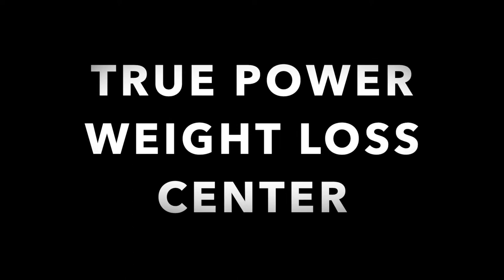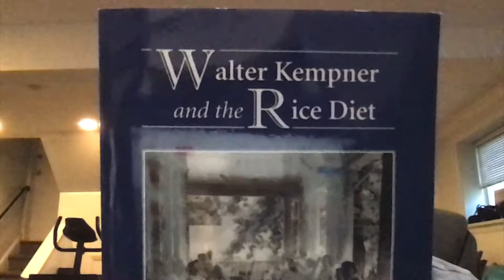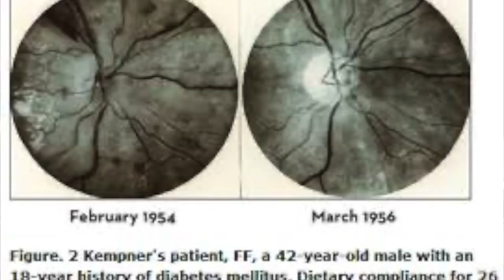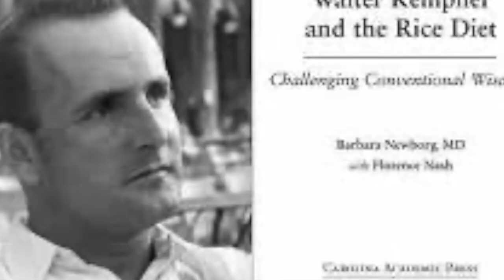THE WALTER KEMPNER RICE DIET